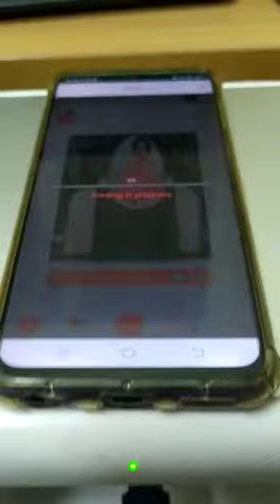Nailgogo Nail Printer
Nailgogo branded f4 printer is the latest high end global technology in nail art salon.

Nail printer gives the great experience of traditional nailart combined with the latest and fastest printing technology which can accurately print any photos from your smartphone with the support of our "Nailgogo" android app.

This app absolutely at free of cost with life time validity.

Nailgogo app is user friendly android app with 1000 plus beautiful patterns and pictures for your choice and we support you with more seasonal designs every month.

Our nail printer comes with all necessary accessories to start with and it saves your
salon time, labour and enrich your beauty.

It is portable and support with inbuilt power backup.

Our in house service team are ready to support you round the calendar.

We are certified by global and national authorities like CE | ROHS | FCC etc..